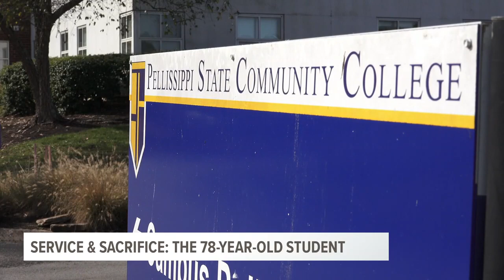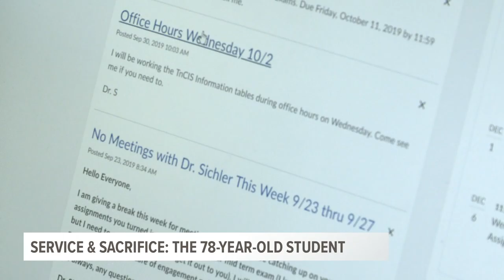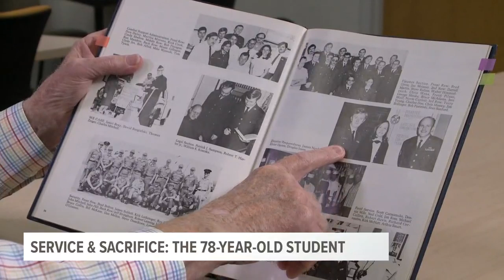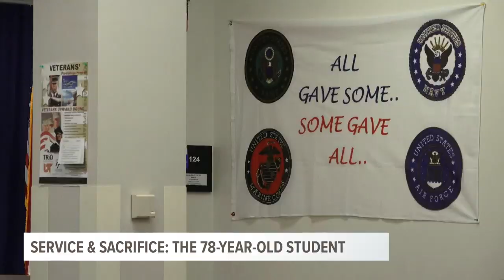Service & Sacrifice: Life-long learner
A veteran of the military is also a veteran of the classroom, and though he retired long ago from the Air Force, he is a regular on one East Tennessee campus.